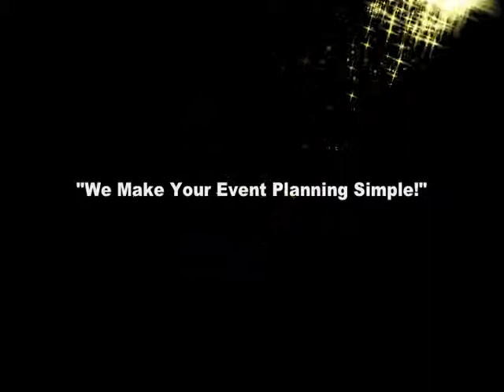Los Angeles Cover Bands hire a band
Call the experts for your wedding reception music, corporate event, private party or trade show. DIALM Los Angeles Event and Party Planners